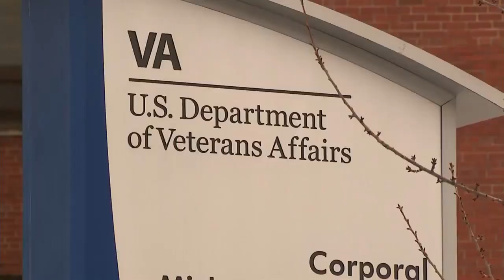Digital Brief: Feb. 15, 2021 (PM)